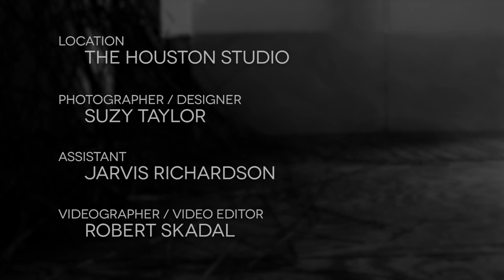A Photoshoot (behind the scenes) - with Suzy Taylor Photography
I am a Houston based Photographer specializing in Stylized Portraiture, Weddings, Editorial Fashion & Conceptual Art.
For more information on my services and my past work please feel free to visit my

This is a behind the scenes glimpse from a recent photoshoot at The Houston Studio.

We shot a number of designs and looks over the day and this shows a small snippet of some of those and along with the team doing their thing!

* Assistant: Jarvis Richardson

* Videographer:  Robbie Skadal